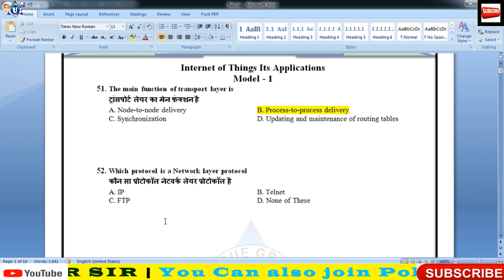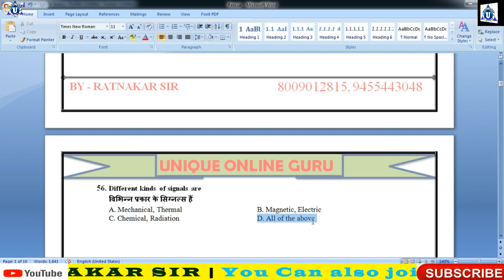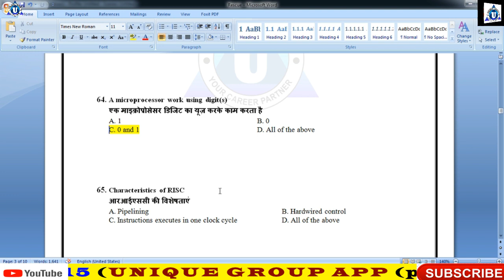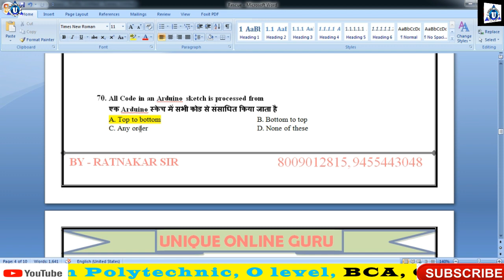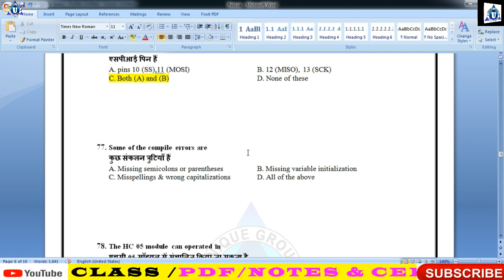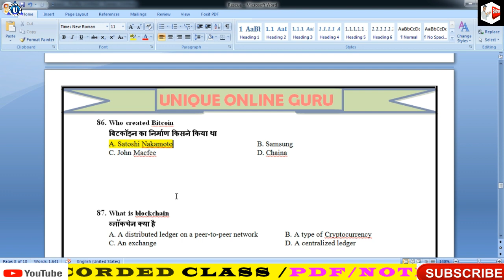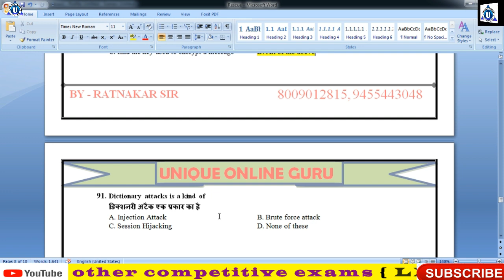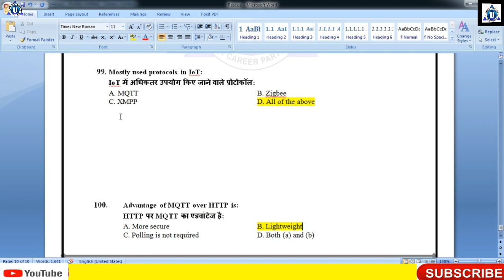O Level IOT M4-R5 || Top 50 MCQ Important Questions || for july exam 2023 | Part- 02|| by- nitin sir